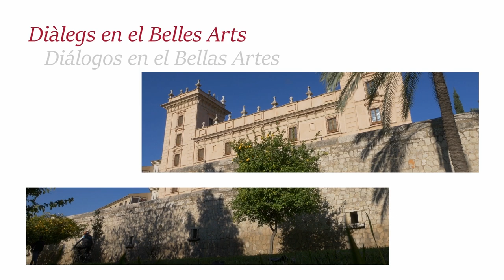‘Diálogos en el Bellas Artes' : José de Ribera, Santa Teresa de Jesús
Nueva entrega de 'Diálogos en el Bellas Artes', serie de divulgación de la colección permanente del Museo de Bellas Artes de València con el objetivo de aproximar sus obras de arte a los ciudadanos desde el rigor científico y artístico.

En este capítulo Miguel Ángel Cajigal Vera, historiador del arte y divulgador cultural conocido en redes sociales como ‘El Barroquista’, comenta la obra de José de Ribera ‘Santa Teresa de Jesús’, pintura realizada hacia 1645 por el maestro valenciano del naturalismo del siglo XVII.

Nova entrega de 'Diàlegs en el Belles Arts', sèrie de divulgació de la col·lecció permanent del Museu de Belles Arts de València amb l'objectiu d'aproximar les seues obres d'art als ciutadans des del rigor científic i artístic.

En este capítol Miguel Ángel Cajigal Vera, historiador de l'art i divulgador cultural conegut en xarxes socials com a ‘El Barroquista’, comenta l'obra de Josep de Ribera ‘Santa Teresa de Jesús’, pintura realitzada cap a 1645 pel mestre valencià del naturalisme del segle XVII.